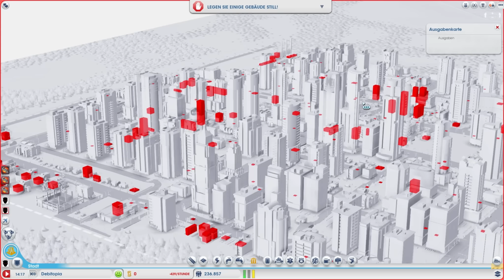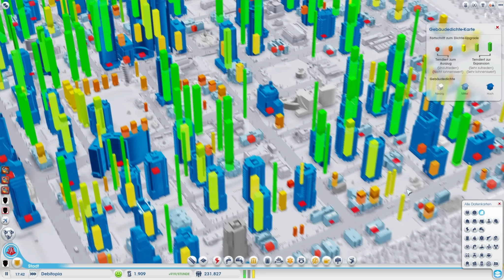SimCity #36 - Debitopia retten | DEBITOR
►Andere geile Youtube Kanäle

 Random Blödsinn mit Peter und Ted

 Debitors RealLive Videos

 Leckere Rezepte und Koch Tipps mit Dani

►LET'S PLAY Sim City 5
Kommentiertes Gameplay von DebitorLP (2013)

Erschaffe die Stadt deiner Wünsche und triff die richtigen Entscheidungen, um deiner Stadt in Sim City 5 ein Gesicht zu geben und die darin lebenden Sims zufriedenzustellen. Die erfolgreiche Städtebausimulation ist wieder da! Jede deiner Entscheidungen, ob groß oder klein, wirkt sich auf die Stadt aus. Investiere in die Schwerindustrie, und deine Wirtschaft wird boomen.

Gamiano
Postfach 14 31 60
45261 Essen